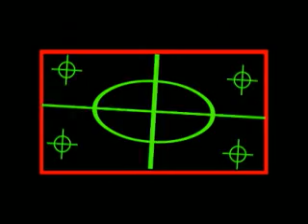Mirror Ghost Girl Debunk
Captain Disillusion puts Japan under the vectorscope.